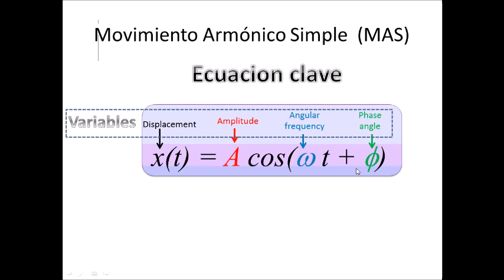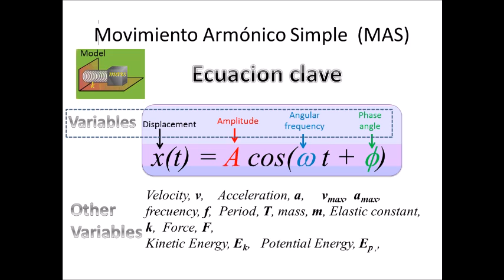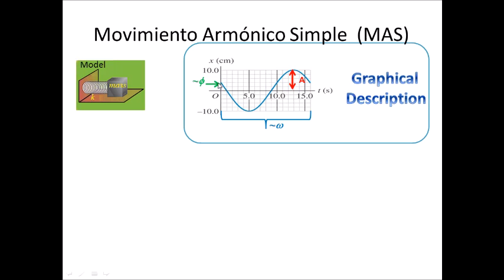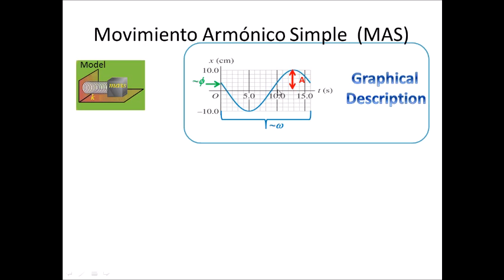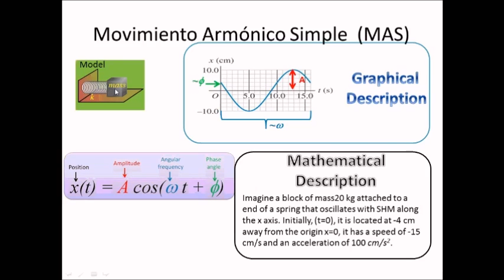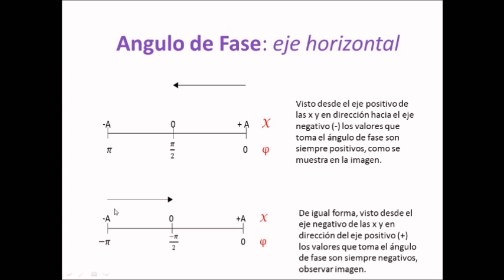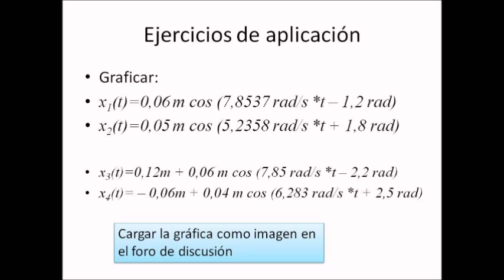MAS I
Descripción del MAS, su ecuacion, el ángulo de fase, cómo se determina y ejercicios para graficar.